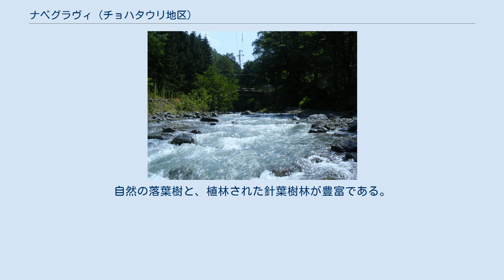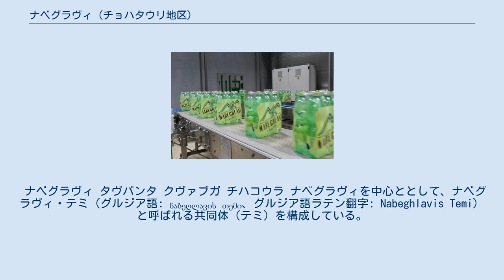ナベグラヴィ (チョハタウリ地区)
ナベグラヴィ（グルジア語: ნაბეღლავი、グルジア語ラテン翻字: Nabeghlavi）は、ジョージアのグリア州チョハタウリ地区にある村落。
ナベグラヴィ・テミの中心地。
グバゼウリ川の右岸にある。
海抜は475メートル。
チョハタウリの南東13キロメートル、サジャヴァホの鉄道駅からは南方18キロメートルに位置する。
チョハタウリ＝バフマロ道路が村を通っている。
村内には公立学校がある。
 国勢調査による人口は、次の通り。
 ナベグラヴィは温泉のある保養地となっている。
ナベグラヴィの気候と、湧出する炭酸水素ナトリウムを含む炭酸水には、治癒効果がある。
自然の落葉樹と、植林された針葉樹林が豊富である。
年間平均気温は摂氏12.1度であり、最も寒い1月の平均気温は摂氏3.6度、最も暑い8月の平均気温は摂氏20.2度である。
この地で採水されるナチュラルミネラルウォーター「ナベグラヴィ」はボルジョミの一種であり、引用や入浴に用いられる。
胃腸管、肝臓、胆管、腎臓、骨、皮膚、神経系の病気の治療に使用されている。
治療効果が高く、行楽客の数は年々増加している。
保養地の年間を通じて利用されている。
 ナベグラヴィ・テミの構成集落とその位置。
 ナベグラヴィ タヴパンタ クヴァブガ チハコウラ ナベグラヴィを中心ととして、ナベグラヴィ・テミ（グルジア語: ნაბეღლავის თემი、グルジア語ラテン翻字: Nabeghlavis Temi）と呼ばれる共同体（テミ）を構成している。
ナベグラヴィ・テミを構成する集落は、次の3村である。
 ナベグラヴィ タヴパンタ クヴァブガ チハコウラ